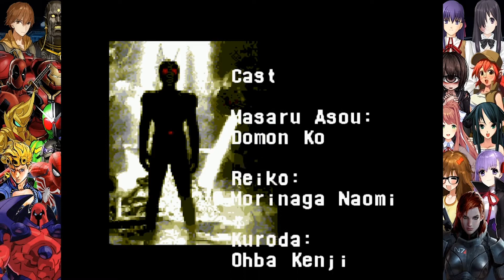The Masked Rider: Kamen Rider ZO Final Part: I Want to Watch This Movie Now